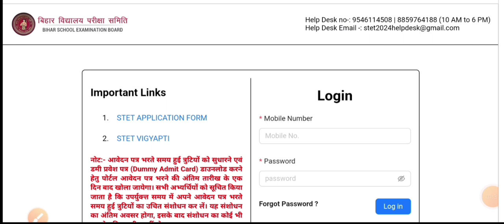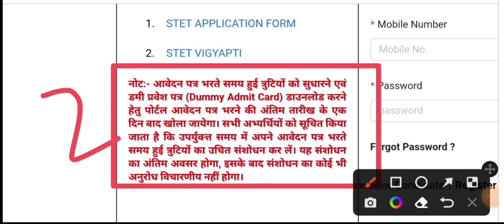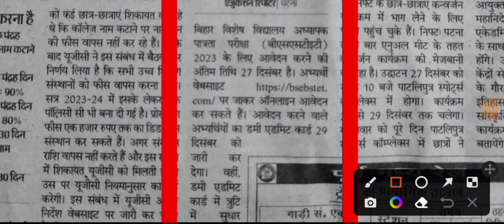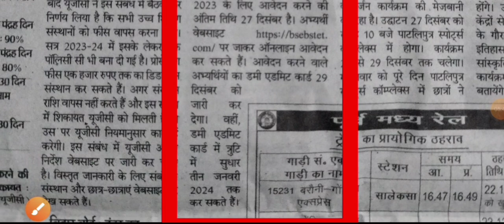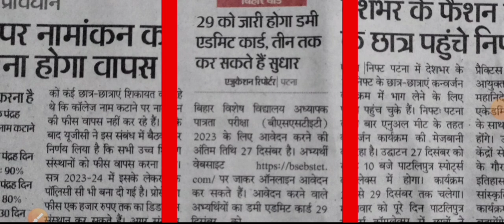Bihar STET Offical Correction date jaari 2024 || Bihar BSEB STET Application form correction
Bihar Board STET application form correction New Update 2023

Bihar STET online application form correction method

Bihar STET application form correction kaise karen

Bihar STET online application form Edit process

Bihar STET application form me subject me correction Kaise kare 2023

Bihar STET online application form me certificate number Kaise correction kare

Bihar STET online application form correction New Update 2024

Bihar board STET online Dummy Admit Card kaise download kare 2023

Bihar STET Dummy Admit Card Correction kaise kare

Bihar STET online application form Edit process 2023

Bihar STET Latest update 2023

Bihar STET ke application form me edit kaise kare step by step